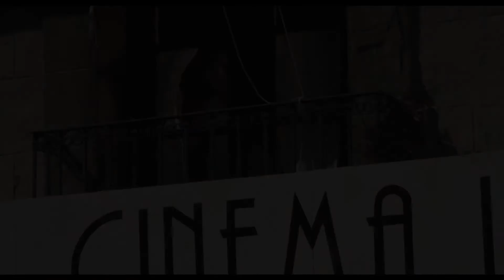L'ORIGEN (trailer)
edited by Sergio Molina for FX Animation.